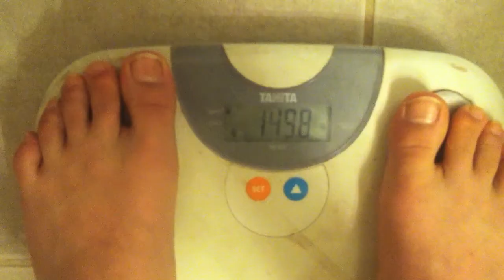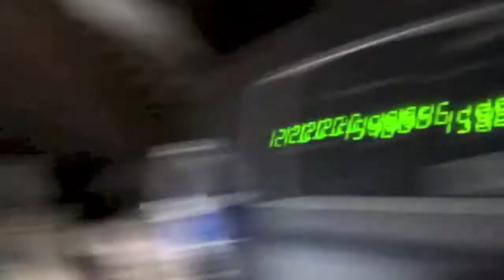Ep. 02 "Diabetic and Aesthetic"... start of my cut, meal examples and cardio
A few clips from the past few days of my cut. Currently trying to shed off 10-12 pounds of body fat after my recent bulk. No weight training footage here, just some cardio with the treadmill, and swimming. Meals and advice.